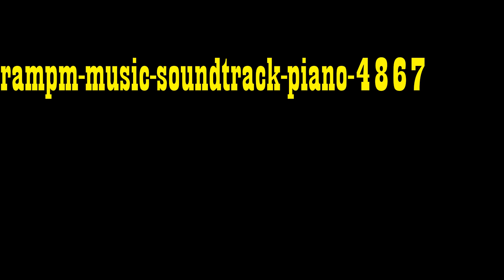rampm music soundtrack piano 4867